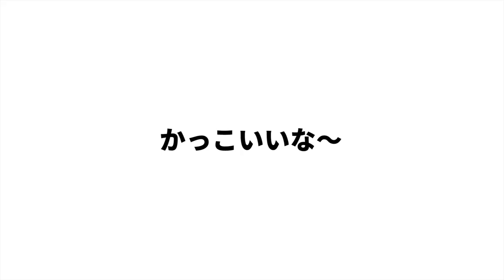ヤフー美人社員が語る！就活に成功する3つのコツとは？